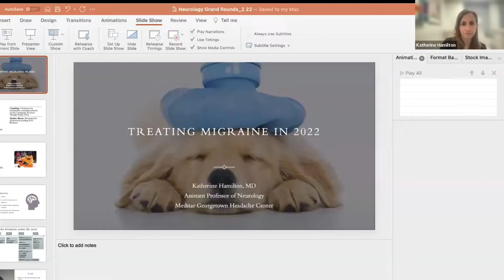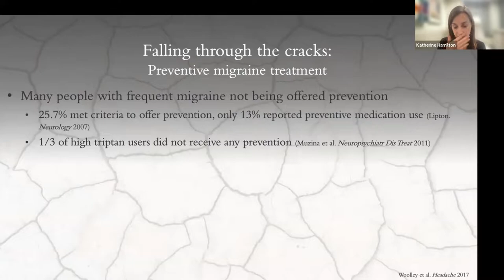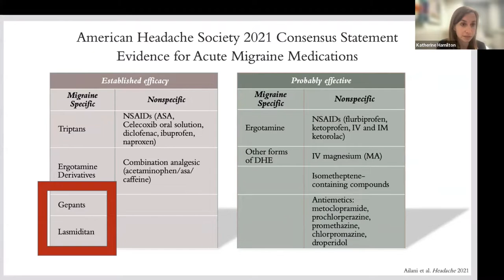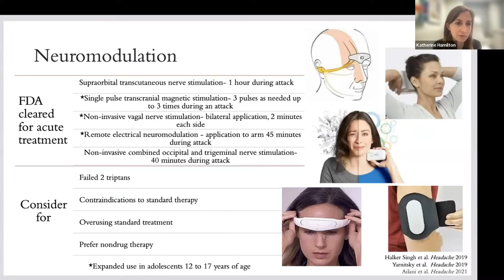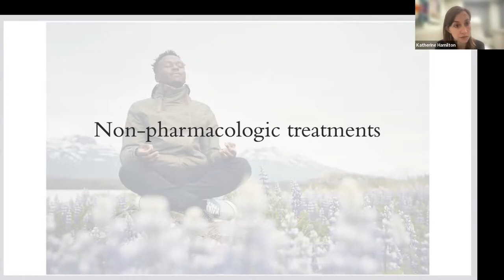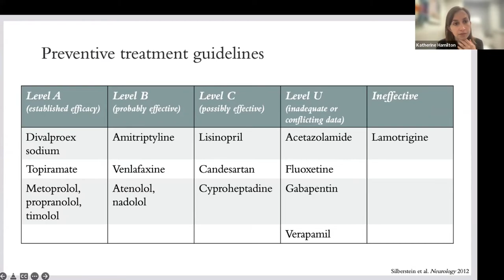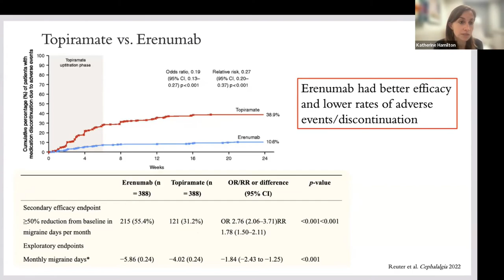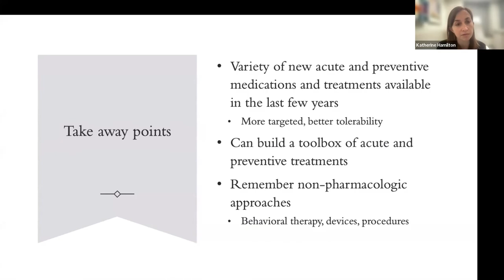Treating Migraine in 2022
Katherine Hamilton, MD
Assistant Professor of Neurology
MedStar Georgetown Headache Center